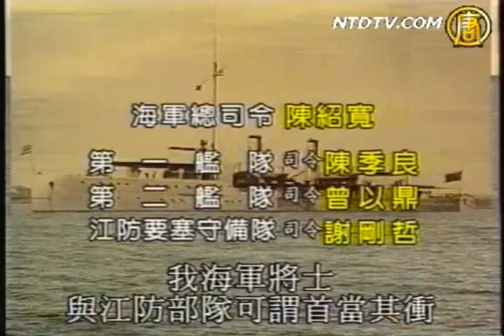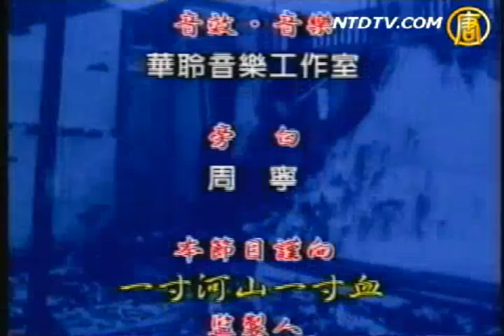武漢會戰 蔣中正 白崇禧 陳誠 李宗仁指揮史上最大規模抗戰（下）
武漢會戰 （武漢保衛戰 史上最大規模抗日會戰）（下）
最高總指揮： 軍委會委員長 蔣中正（蔣介石）
江北戰場總指揮：白崇禧 李宗仁（最後期） 江南戰場總指揮：陳誠
江北各大軍團總指揮：李品仙 廖磊 孫連仲 江南各大軍團總指揮：張發奎 薛岳 羅卓英
各集團軍總司令：李品仙 廖磊 商震 吳奇偉 孫桐宣 湯恩伯 王纘緒  楊森 盧漢  胡宗南 萬耀煌 徐源泉 韓德勤
各軍團長： 李漢魂 王敬久 王陵基  關麟征 羅卓英 萬福麟 孫連仲  劉汝明 李延年  馮治安 張自忠
 參戰國軍總計   陸軍110餘萬 14個集團軍 50個軍 120个师+空軍飛機200架+海軍艦艇30餘艘